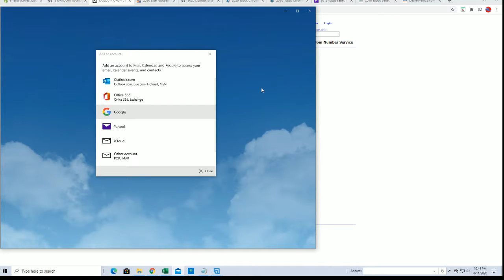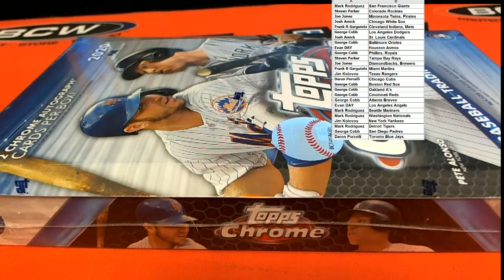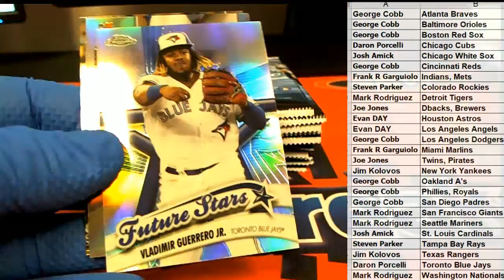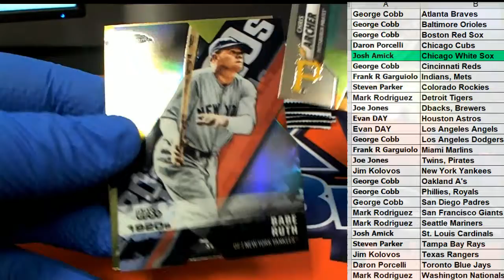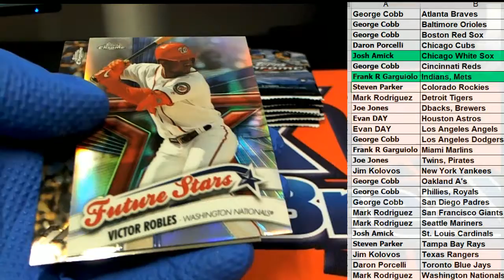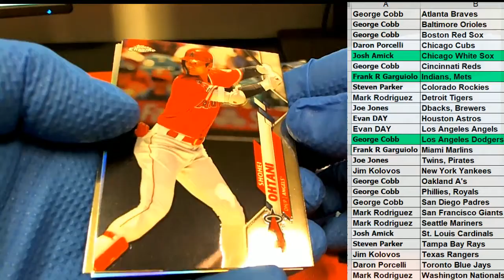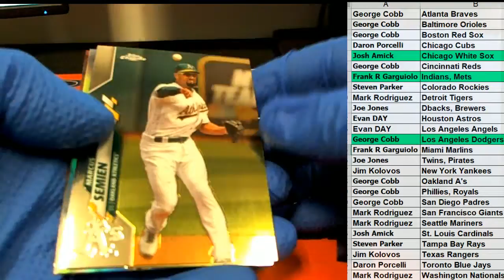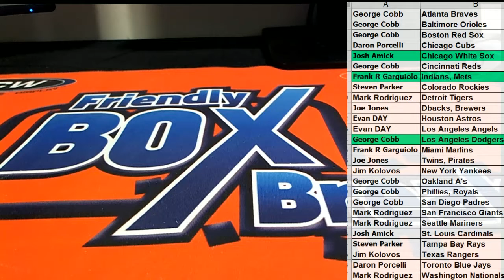2020 Topps Chrome Baseball Hobby ID 20CHROMEHOBB102